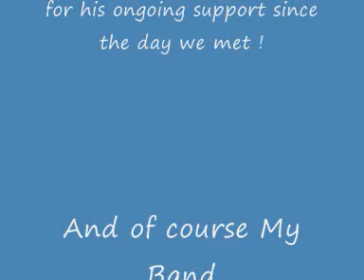Donna Marie & Band @the Leinster v Edinburgh Magners league game at the RDS Dublin sunday may 9th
Donna Marie & Band performing my new hit single " simple
song" at half time @ the Leinster v Edinburgh Magners league game at the RDS Dublin sunday may 9th  2010 , Leinster 37 - Edinburgh 28 !